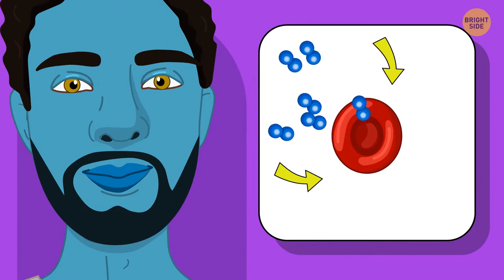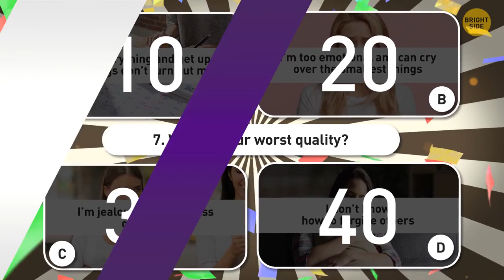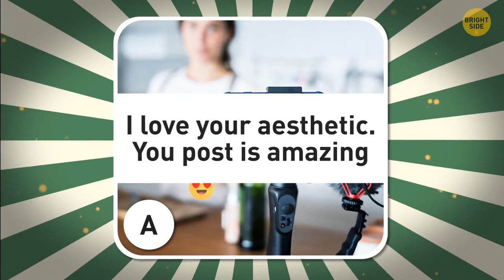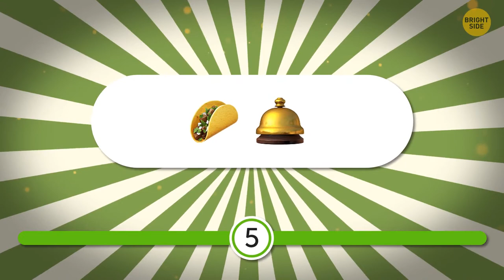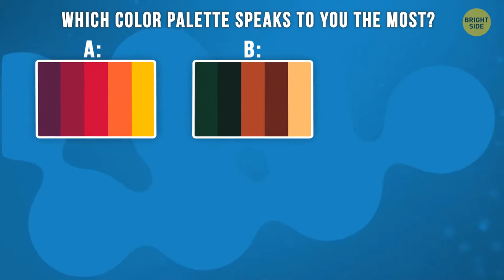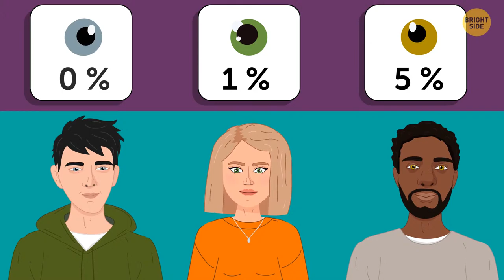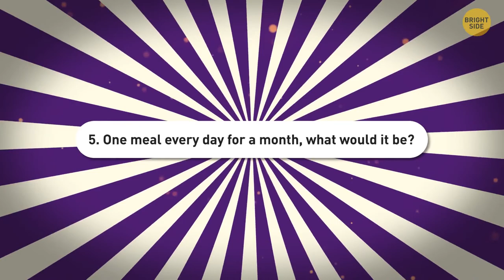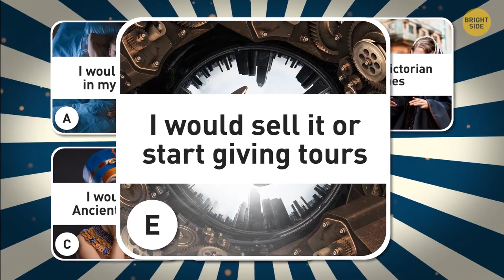These Tests Will Reveal True Personality You Hide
Animation is created by Bright Side. Music from TheSoul Sound Check our Bright Side podcast on Spotify and leave a positive review!